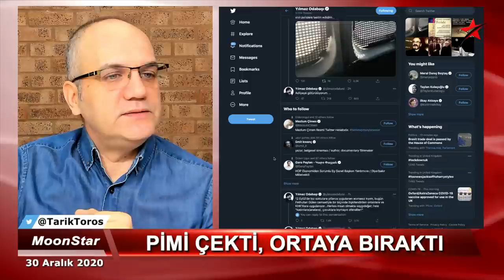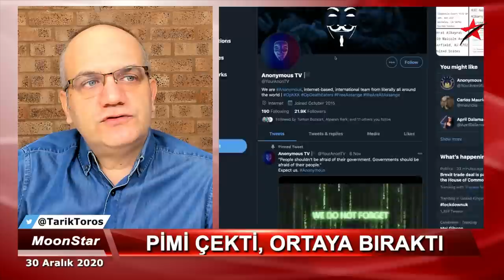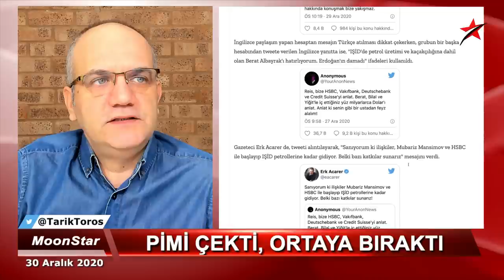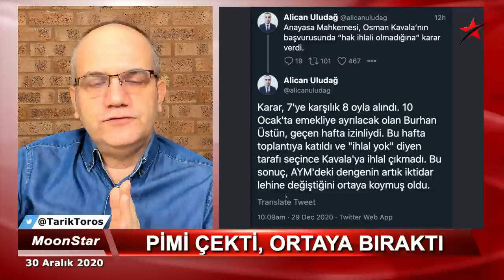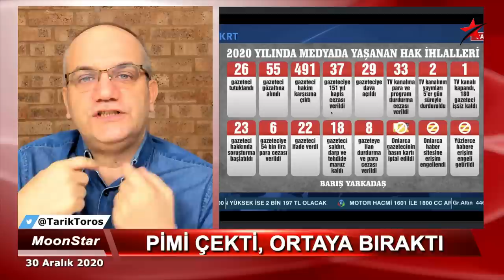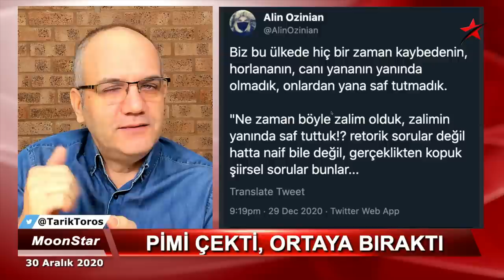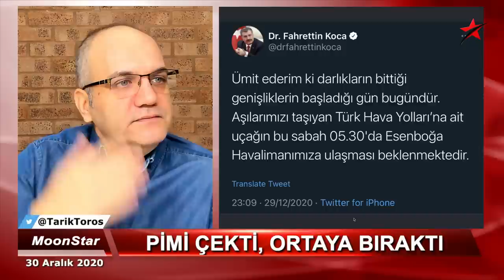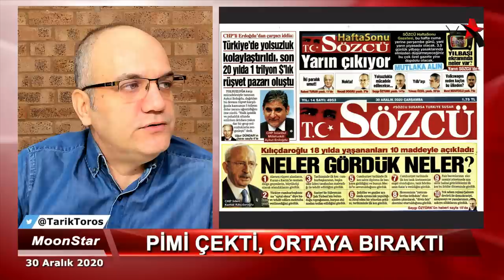Damat nerede? | Tarık Toros | Manşet | 30 Aralık 2020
30 Aralık 2020
Manşet

• Damat nerede?
• Aynı ülkede 4 farklı adres
• 1 ay 22 gün oldu, haber yok
• 350 milyar dolarlık büyük aklama sızıntısı